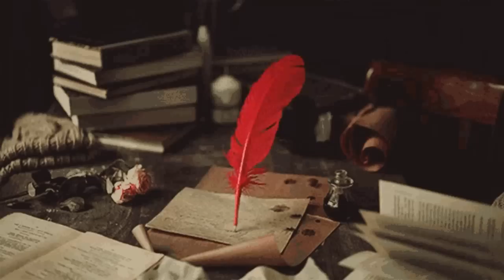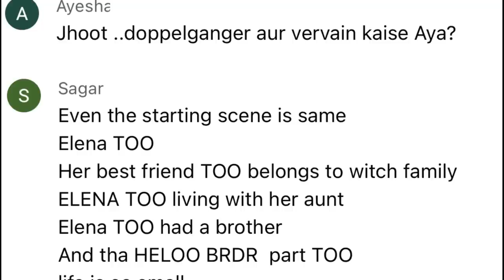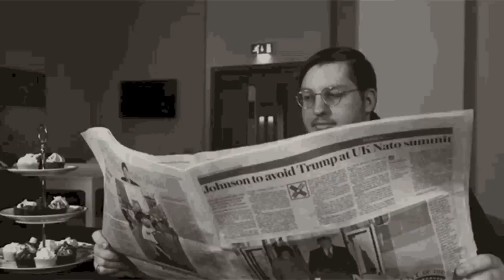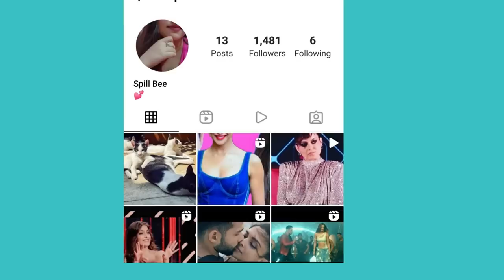THIS NEW INDIAN TELEVISION SERIAL IS COPY OF VAMPIRE DIARIES | THIS IS WHY SERIALS ARE SO BAD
About this video: In this video, we will talk about Ishq mein Ghayal & Vampire Diaries